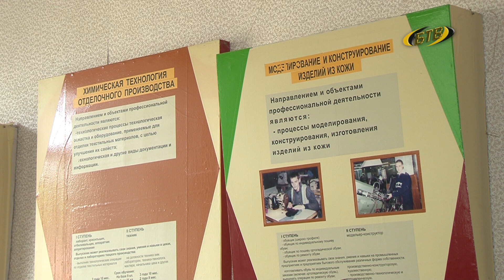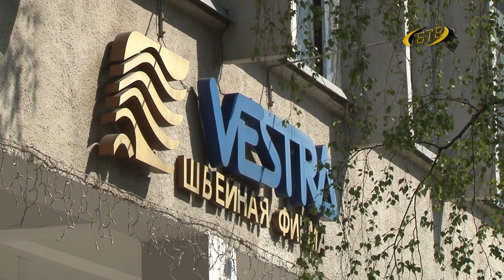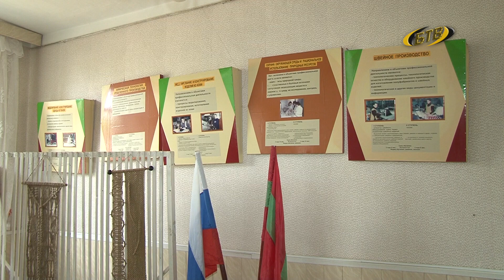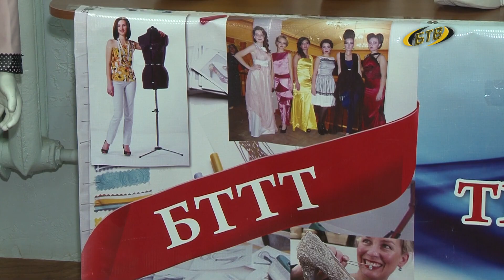На пути к профессии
Бендерский техникум – территория учёбы и профессионального роста. Вот-вот стартует приёмная кампания. А выпускники учебного заведения отправятся на предприятия города, чтобы начать работу по специальности.